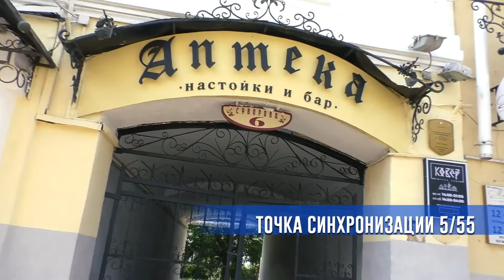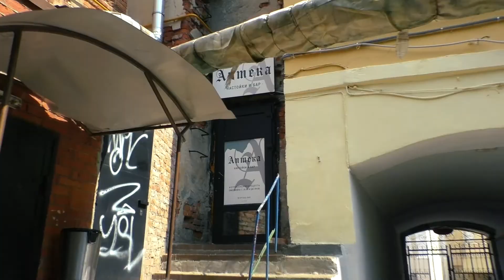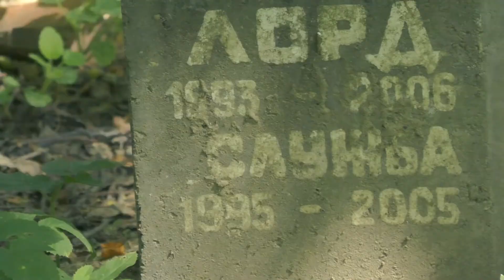Витебск: как рушится самый красивый город Беларуси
Витебск жарким летом

Витебск , как бы плох он не был , на мой взгляд это лучший город в Беларуси .

Сюда можно приехать без определённого плана пойти куда глаза глядят и везде будет красиво. Я прошёл больше 70 км по Витебску и далеко не всё увидел. Сейчас прогуляемся по центру и покажу пару незабываемых мест  Витебска. Местами здесь всё так как и на фотографиях столетней давности. Хотя местные жители такой стабильности могут и не оценить.

Витебск (белор. Віцебск) — город на северо-востоке Республики Беларусь, административный центр Витебской области и Витебского района. Расположен в восточной части области на реке Западная Двина. Третий по численности населения (после Минска и Гомеля) город страны. Население — 364 800 человек (на 1 января 2020 года). Площадь — 134,6 км² (на 16 августа 2017 года).

Второй по возрасту город Белоруссии (974 год) . Возник на высоких берегах Западной Двины и Витьбы, давшей ему имя, на пути из варяг в греки. По городской легенде XVIII века, основан княгиней Ольгой. Город формировался как один из центров объединения славян-кривичей, а удобное географическое положение на пересечении важнейших торговых путей способствовало росту и процветанию его на протяжении последующих веков.

Содержание :
00:00 Коротко о Витебске
02:45 Наконец-то вот он ВИТЕБСК !!!
03:00 Витебск вокзал и транспорт
04:25 АРТ Витебск
05:20 Ратуша Витебска
08:00 Марк Шагал
08:10 Вода Витебска
09:00 центр Витебска
11:00 кировский мост Витебска
12:00 кладбище домашних животных
13:30 первомайский район
15:45 Вітебск пляж
16:16  рынок Витебска